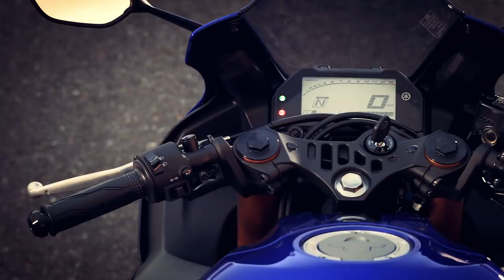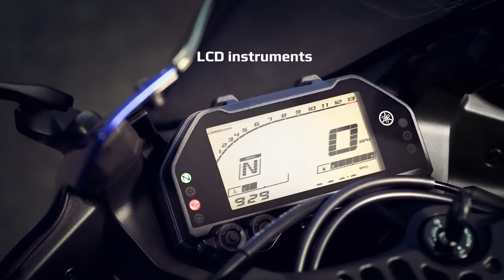2019 Yamaha R3 Features & Benefits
The Yamaha R3 boasts a range of features to enhance performance, quality and style. A 321cc liquid-cooled, inline 2-cylinder engine delivers excellent power and performance throughout the rpm range. Sleek new bodywork echoes Yamaha’s YZR-M1 MotoGP® machine, with high-tech LED lighting and new instruments. An inverted fork offers enhanced suspension feel and feedback. The lower fuel tank and revised handlebar position improve rider ergonomics. And Dunlop® radial tires boost grip and road feel. R world is calling. Are you ready to answer?